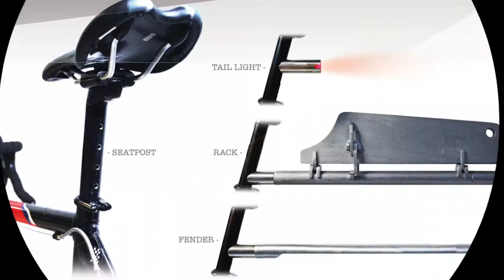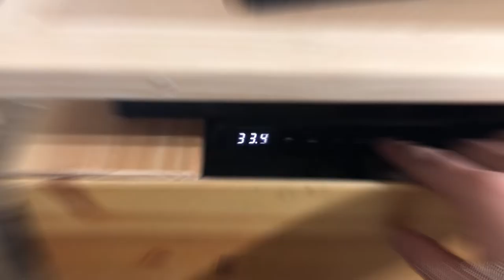The most practical bedroom workspace solution ever! | QueenSizeDesk - Final Episode 8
THIS PROJECT WAS A BLAST!! SUPER EXCITED HOW IT CAME OUT!

MATERIALS USED:
Bed Frame - IKEA Mandal Bed Frame
Table top - 3/4" 5'x10' MDF
Trim - Clear Pine 3/4" 4"x8' Plank

FILMING:
CAMERA - iPhone 8
DSLR - Canon Rebel T4i
PHONE HOLDER (starting to breakdown now…)

EDITING:
ADOBE CC - Premiere